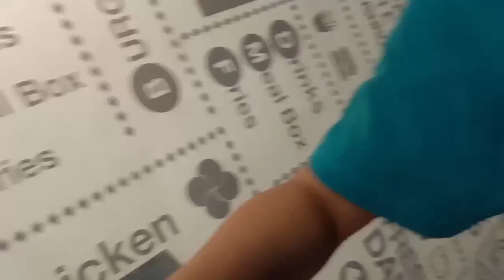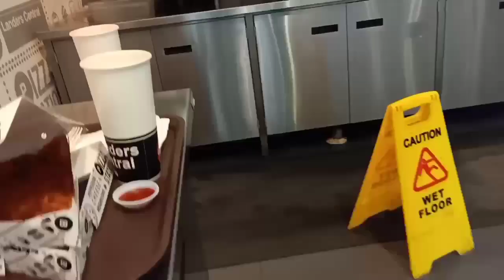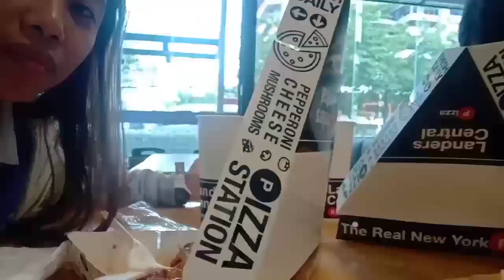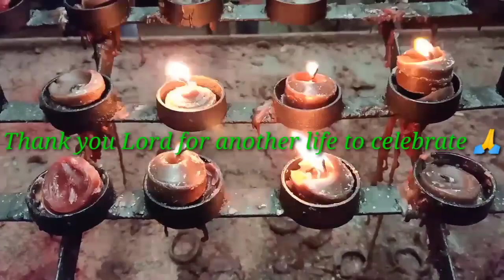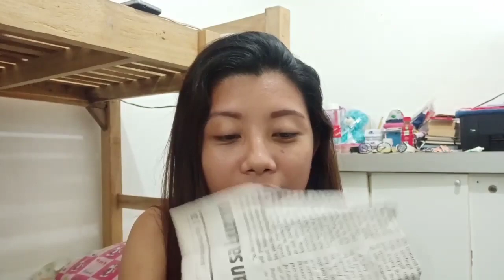Birthday vlog | By: Abbe Bacalso